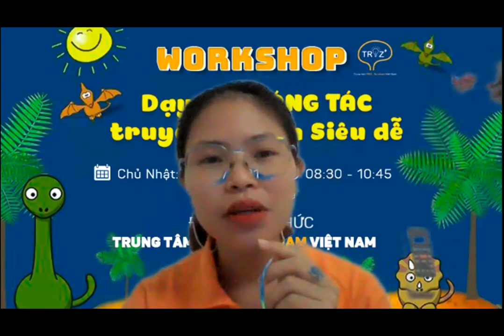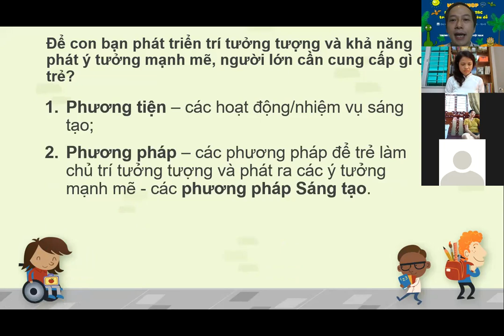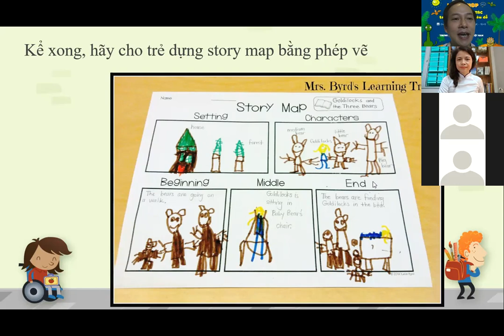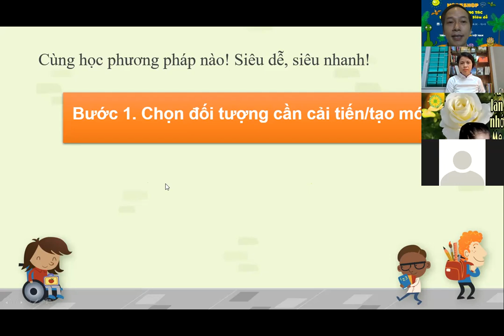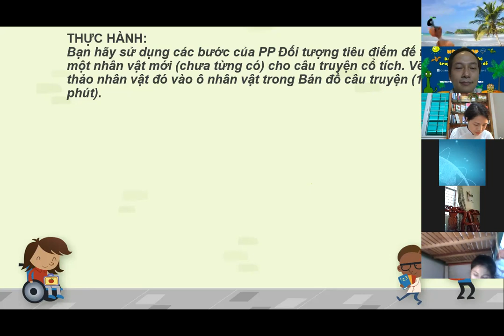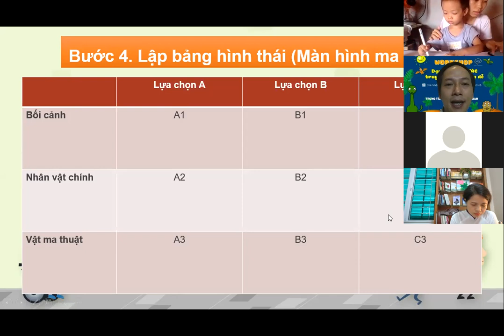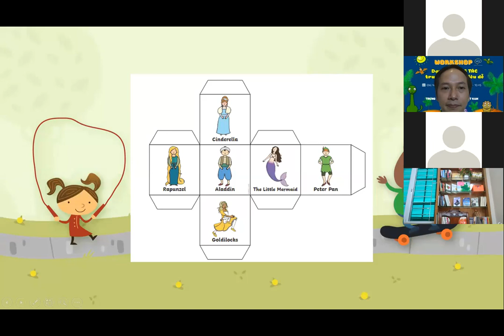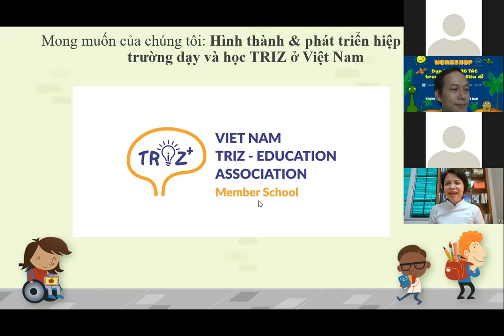3 phương pháp sáng tác truyện cổ tích cho trẻ - Hội thảo đào tạo cho cha mẹ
1. Phương pháp Story map; 2. Phương pháp Đối tượng tiêu điểm; 3. Phương pháp Phân tích hình thái